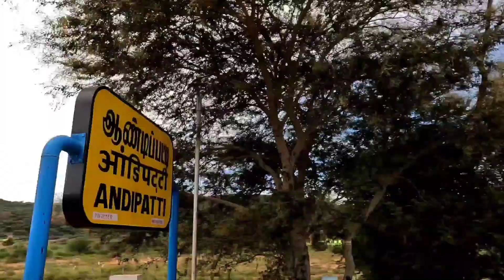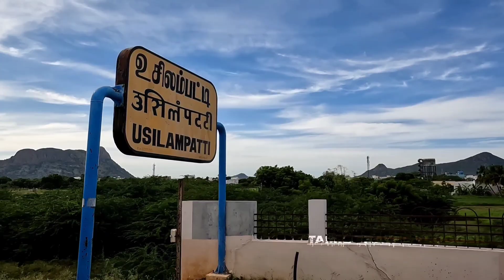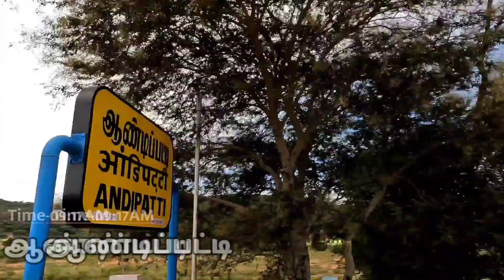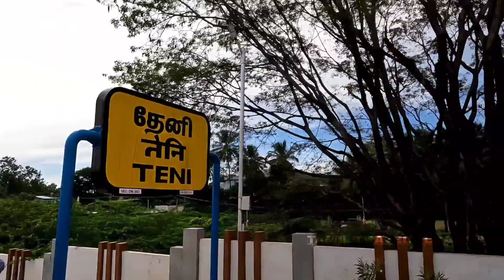Madurai To Teni Train Vlog!!!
Train no:06701.
Daily Running, (fully Unreserved Train)

Madurai to Teni, via... Vadapalanji halt, Usilampatti, Andipatti, and finally Teni.

my camera: GoPro Hero10

mic: Lensgo

Mobile: Oppo reno2